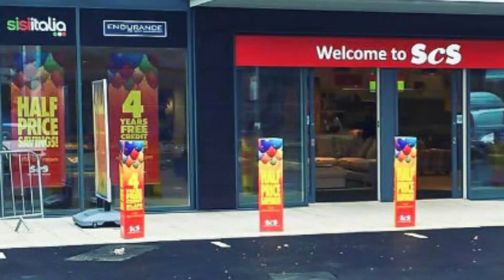ScS Ident February 2023